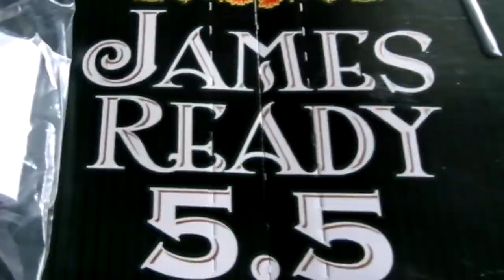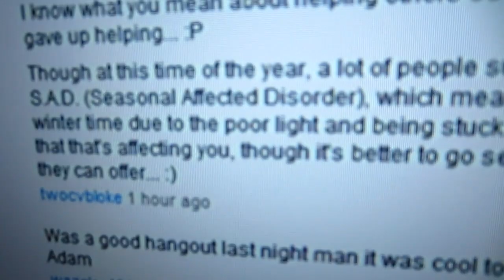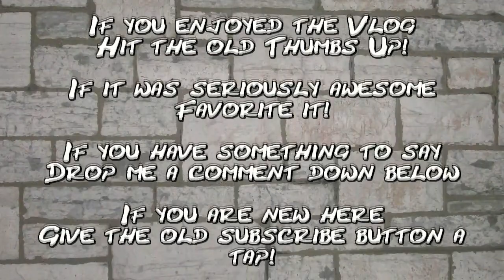(Day 282) - 10-30-2011 - Holy Crap I did nothing today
Yep...just another lazy day